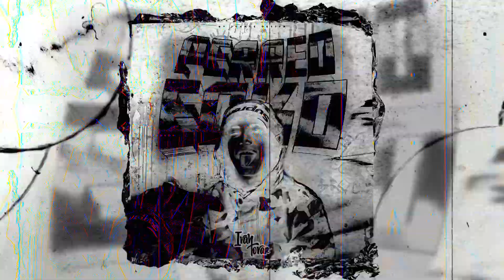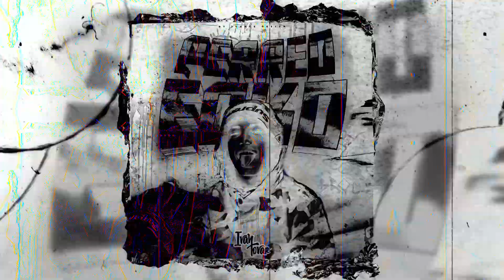PERREO ECKO - Ivan Tovar Dj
Mastering: Ivan Tovar